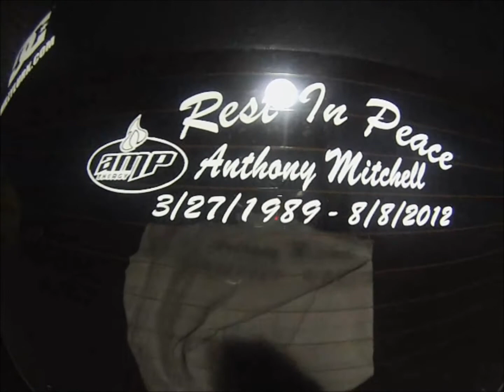Nissan Sentra SE-R Spec V